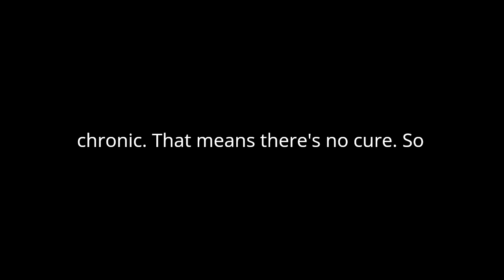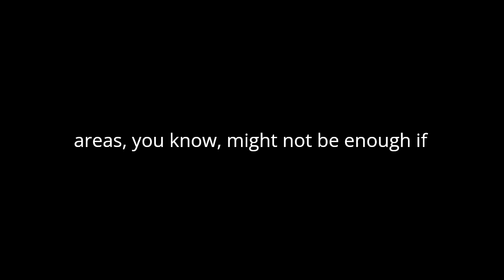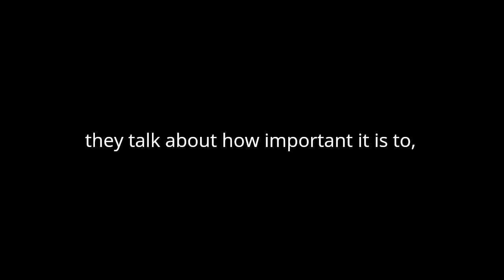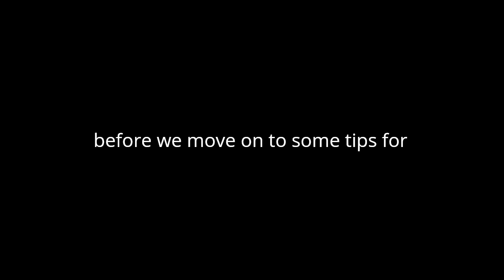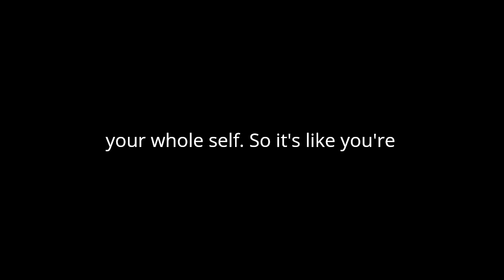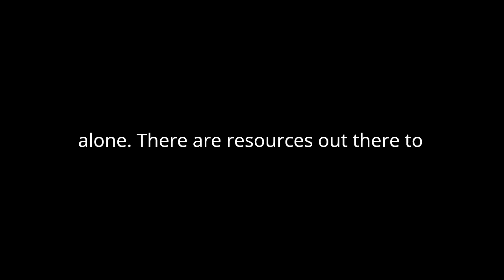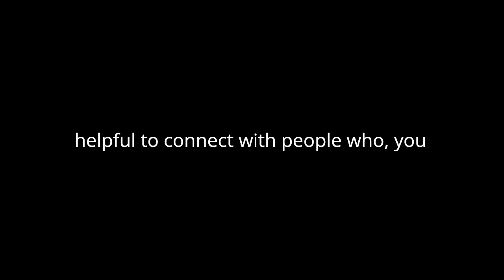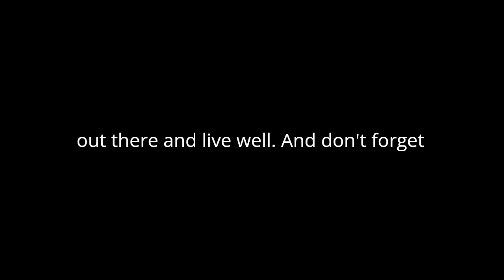Podcast on psoriasis ‐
I gave this couple information on psoriais from two sources:
They produced this podcast. I think you might find it interesting.